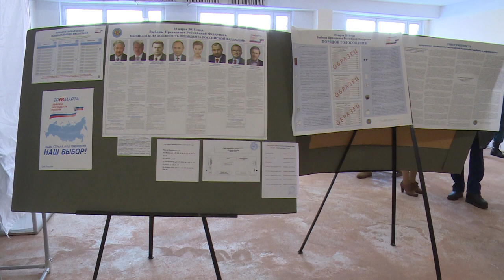Новости с избирательных участков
Корреспонденты Щёлковского телевидения в течение дня следят за ходом выборов Президента Российской Федерации. За ходом голосования на избирательных участках №3426 и №3427  наблюдали Глава городского поселения Щёлково Рушан Махмутов и постоянный корреспондент в Москве польского телевидения «Polsat» Томаш Кулаковский.